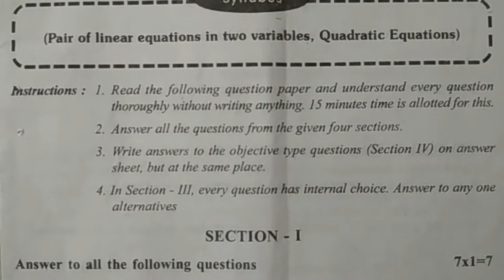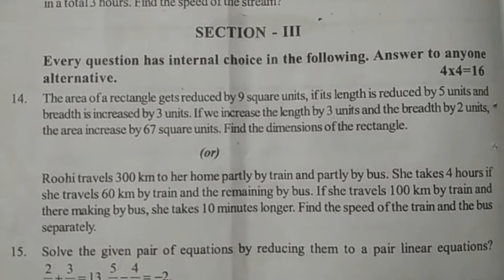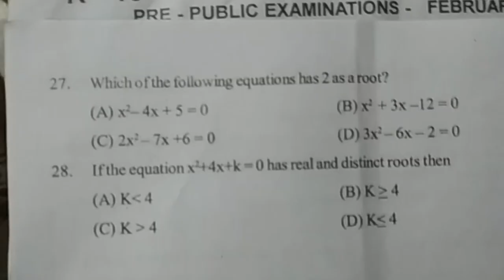10th class maths summative assessment | 10th maths sa2 exam paper | class 10 maths revision test sa2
10th class maths summative assessment quetions,
10th maths sa exam paper questions,
class 10 maths revision test paper,
sa mathematics exam model test paper class x | 10th class summative question paper | sa maths paper

10th class mathematics sa practice paper | maths summative test paper class x | sa maths past paper

sa1 maths test paper class 10 | 10th class sa1 model paper | maths summative assessment test paper

class 10 maths sa objective test paper preparation notes Mensuration |10th maths sa part b questions

class 10 maths sa1 test paper : maths sa1 exam paper class x : 10th class maths sa1 question paper

ts class 10 maths summative assessment | 10th maths question paper part b objective | sa maths 10th

10th class maths summative assessment | 10th maths sa2 exam paper | class 10 maths revision test sa2

telangana ssc 10th public board exam papers English medium
TS 10th Class Examinations March 2018 Mathematics Mini Revision Assessment Paper  I